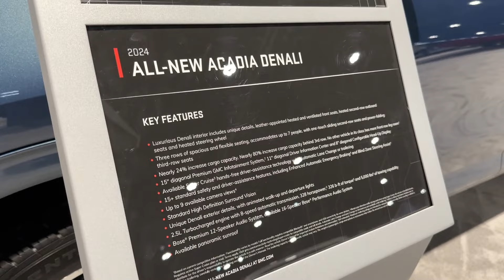2024 GMC Acadia Denali Review - All New | AutoMotoTube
2024 GMC Acadia Denali Review - All New | AutoMotoTube